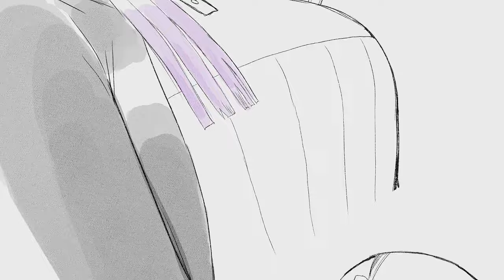【MV】空が半分しか見えなかった /可不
最初のちっさフェルン以外はショート動画で使ったイラストです。

作詞作曲: AMA NOAH

☆歌詞

初めて会った時は
あんなに小さかったのに
気がつけばあなたの目
見上げて話してた
同じものを食べて
同じ時を過ごし
だけれども生まれつき
違う道

友の想い受け継ぎ育み
褒めてほしいなんて言わないけど
でも

空が半分しか見えなかった
それだけのことでなんでだろう
甘えるのがちょっと嫌になって
でもいいよ気にしないよどうせすぐに
垂れ下がっちゃうから

思えばあの人の
人助けとおせっかい
守られたこの世界
大切な思い出
人々はその愛と
勇気を受け継いで
ふとした時らしくない
こともする

周り巡り
ついた縁で今
君が私
の目の前にいて

空が半分しか見えないのは
あの人の愛のおかげかな
私にもくれていたはずで
思い返す度この胸つまる
まだ小さめだけど

それだけのことで思い知る
あの人ともっとずっといたかったと
でもいいよ気にしないよ千年先も
忘れないから